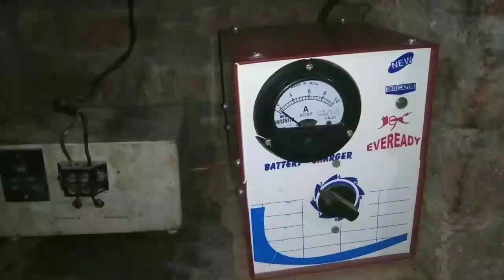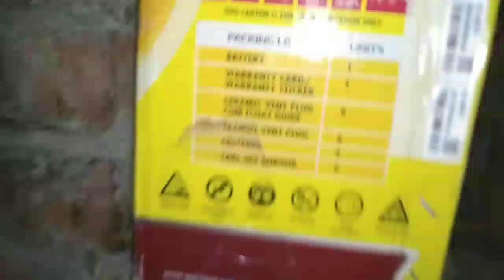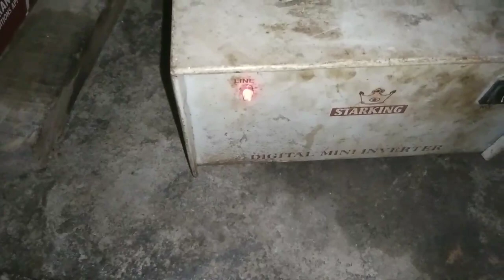Keval ₹8000 mein inverter battery aur charger || What is the best battery to run an inverter?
What are the top 5 inverters?
Which is no 1 inverter?
Which brand is best for inverter?
Why is Microtek inverter the best?
Which one is better luminous or Microtek?
What size inverter is best?
How many watts is a good inverter?
What voltage inverter is best?
Which battery capacity is best for inverter?
Which battery is best for inverter 150Ah or 200Ah?
How do I choose the best inverter for my home?
Which battery company is best?
Which battery is no 1 in India?
Which battery is best luminous or Exide?
What is the famous brand battery?
What is the most powerful battery?
What is the most popular battery?
Which is the No 1 battery company in world?
Which inverter is best for home?
How much does a small inverter cost?
How long will TV run on inverter?
buy inverter online best price in India?

Technical Video
All Exams Book's Review video
Unboxing Video's
Tech videos
App's Review video
Shopping Unboxing Video's
Search video
Tricky And knowledgeable videos

Suraj Dey vlogs Blog's Video Ayenge or sabhi Tarah ke Vlogs video  Treveling video
Unboxing video
Sport's video
Review video
Tourism video
All videos

Inverter Unboxing Video's
Chargingbattery